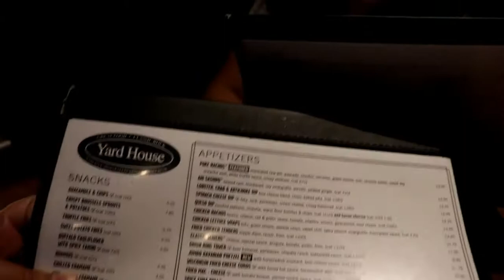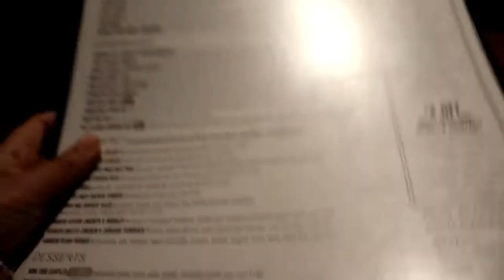Una cita de parejas sin niños/se armo el pleito entre parejas